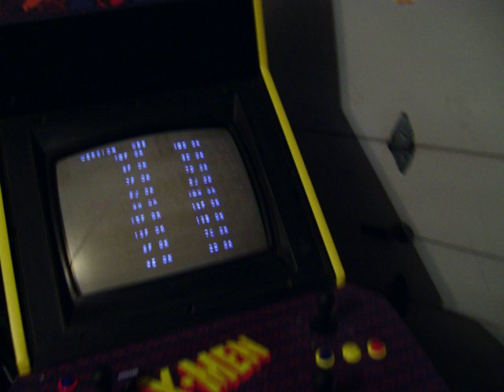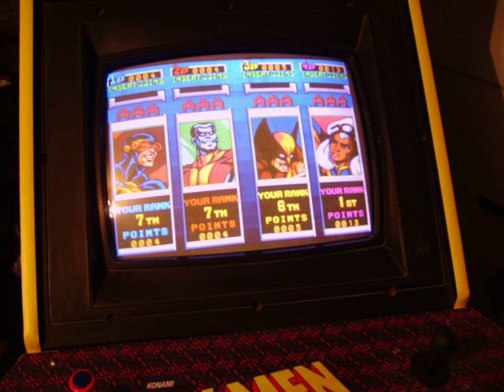X-Men arcade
Fully working Restored 4 playe rX-men arcade machine